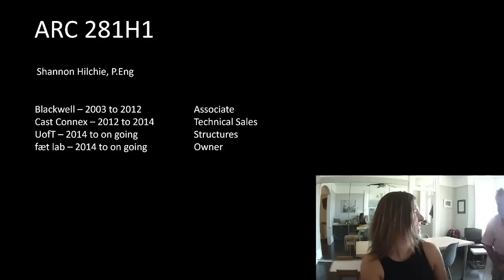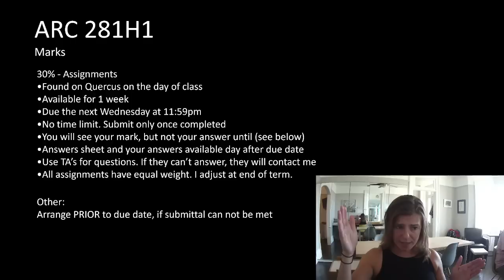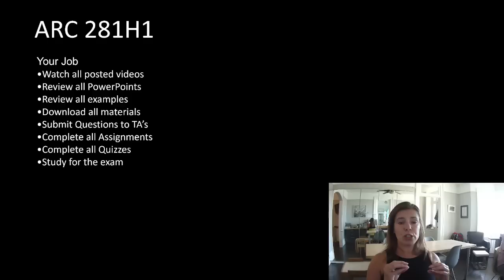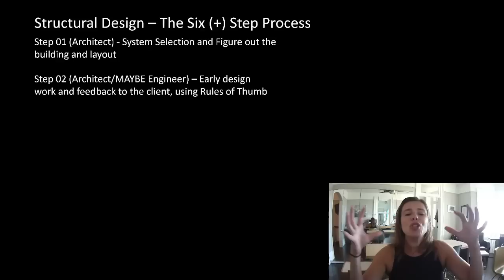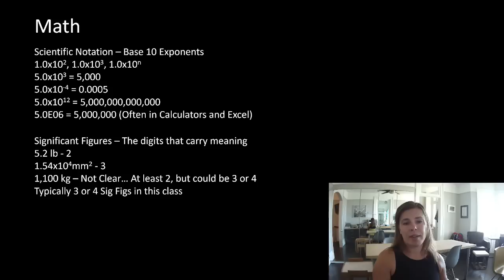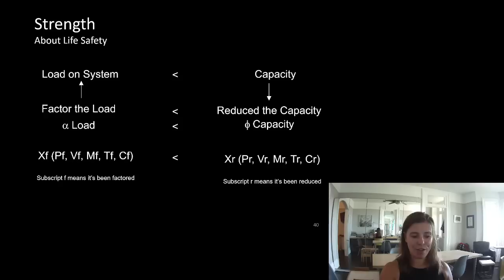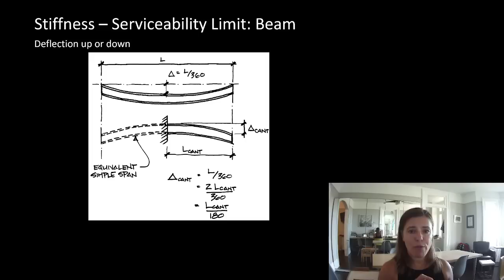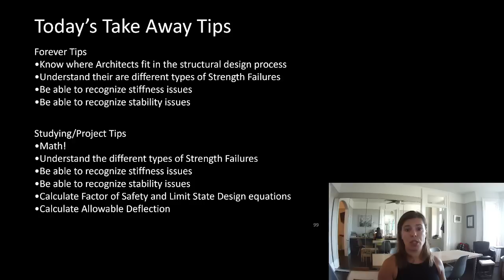ARC281 2021 Lecture 01